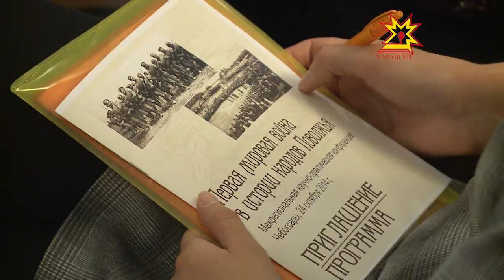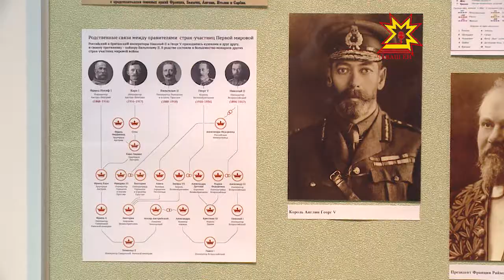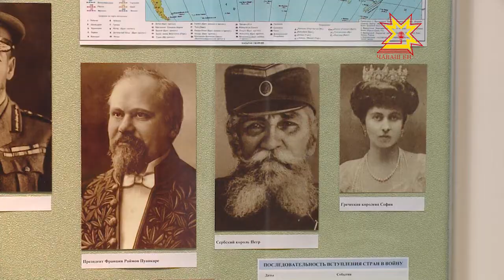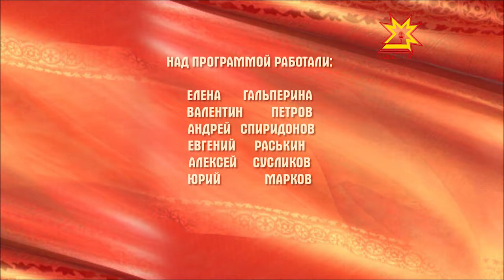След в истории. Выпуск 31.10.2014